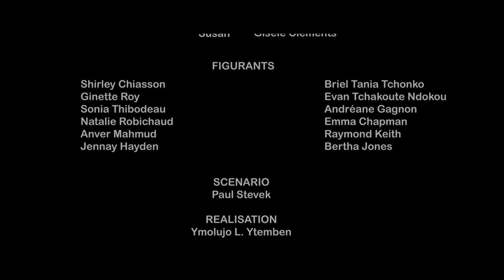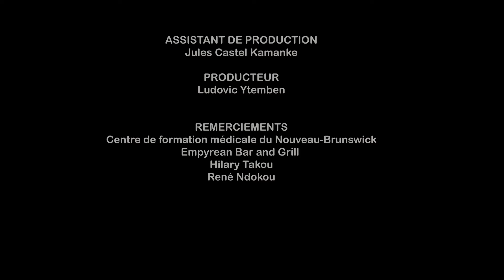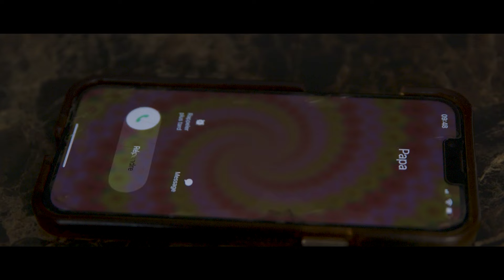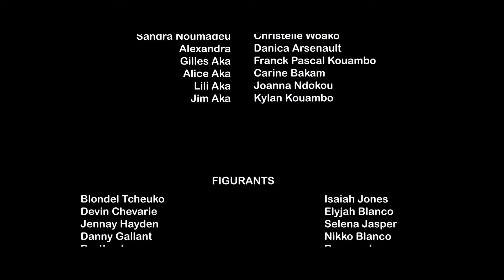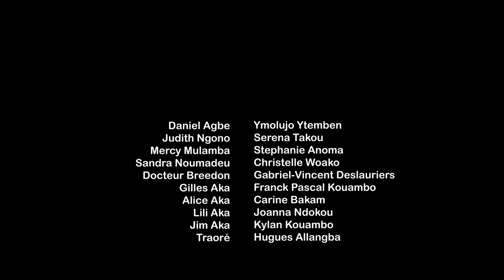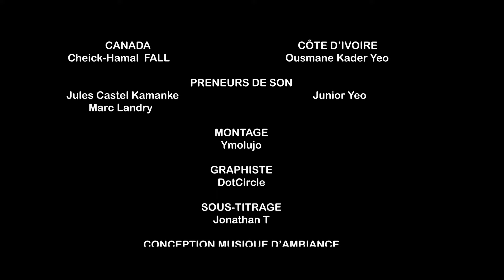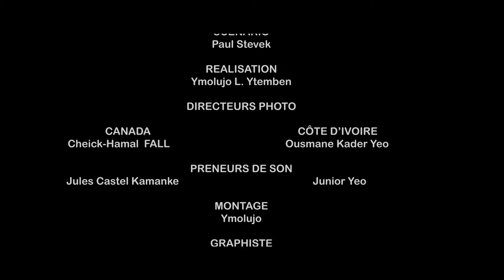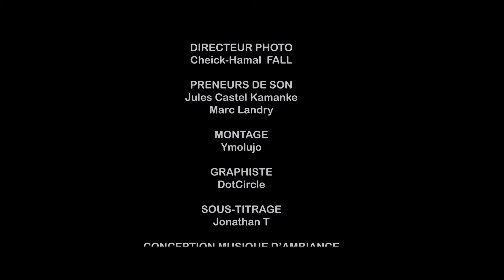Notre life Saison 1 Une aventure hautement forte en émotion, Ymolujo Entertainment.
Réalisé et produit par Ymolujo L.Ytemben

Bienvenue sur Ymolujo Entertainment, votre chaîne dédiée au cinéma, web séries, documentaires et divertissement. Dans cette compilation exclusive, revivez les moments les plus intenses et émouvants des épisodes 1 à 5 de la saison de Notre Life. Plongez dans des relations complexes, des drames familiaux captivants, et des moments d'humour qui apportent une touche de légèreté. Explorez les défis quotidiens des infirmières, les difficultés financières, et les problèmes de confiance qui mettent à l'épreuve l'amitié et les relations. Cette série web vous fera vivre des scènes émotionnelles et vous apprendra des leçons de vie inspirantes dans un mélange parfait de drame et de comédie.

Ne manquez pas la meilleure série web à regarder en 2025 !

LIKE 👍 pour soutenir la série, COMMENTEZ 💬 pour partager vos moments préférés, PARTAGEZ 📥 cette vidéo avec vos proches, et surtout ABONNEZ-VOUS à "Ymolujo Entertainment" en activant la cloche 🔔 pour rester informé de toutes nos nouvelles vidéos. Merci pour votre soutien et bon visionnage !

⌚ PROGRAMME :
Nouvelles vidéos hebdomadaires
🔎 HASHTAGS PERTINENTS
⚠️Mise en garde:
Ce film peut contenir des scènes de 𝗏𝗂𝗈𝗅𝖾𝗇𝖼𝖾, un langage grossier, vulgaire et/ou des scènes sexuellement suggestives.